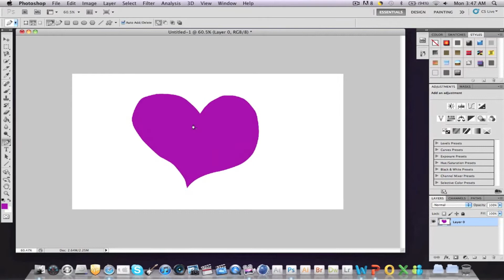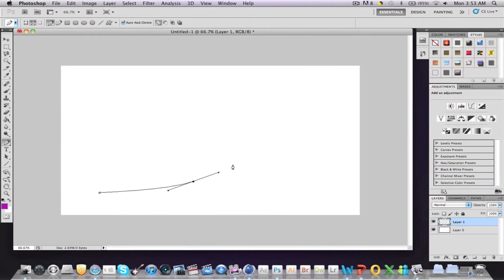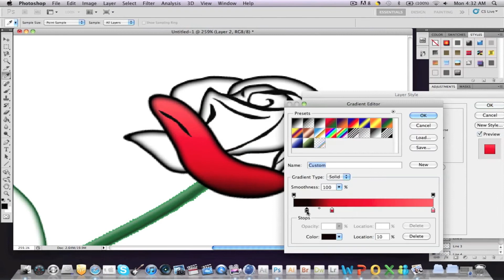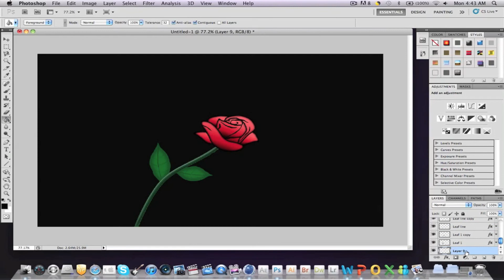Speed Art - Valentines Day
Happy Valentines Day everyone! Hope you guys enjoy my nice creation!
Dedicated to my Girlfriend :)

Music Creator : Edward Maya - Stereo Love Dubstep Remix by Stevey P
 * I do not claim this song as my own *